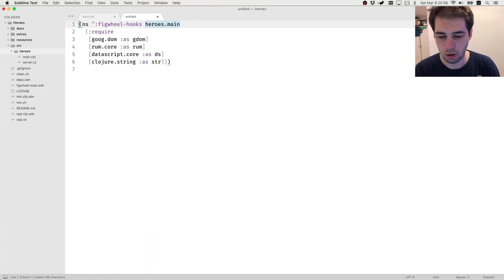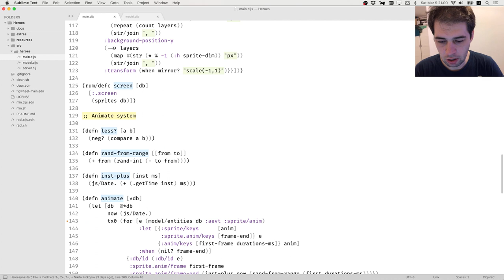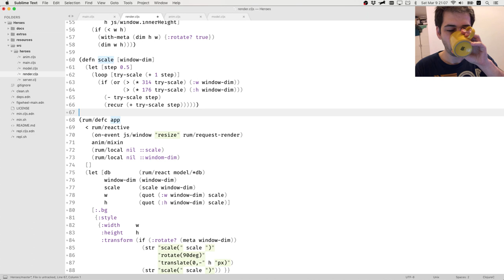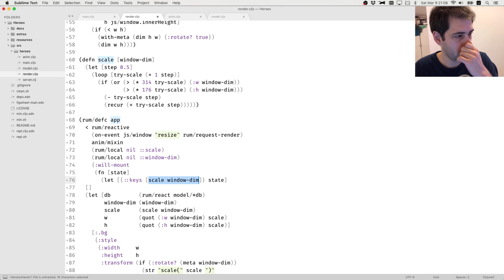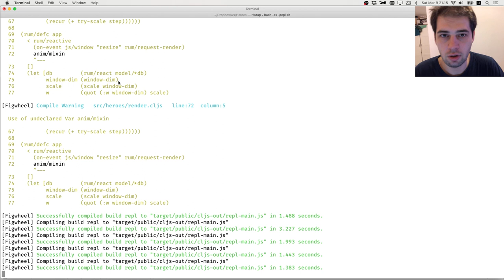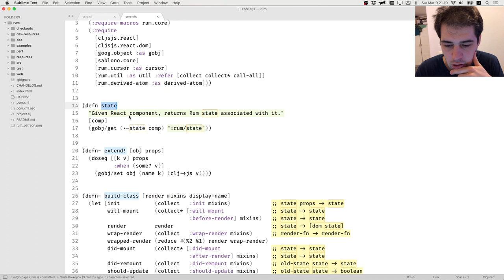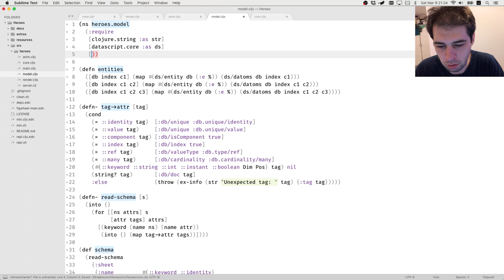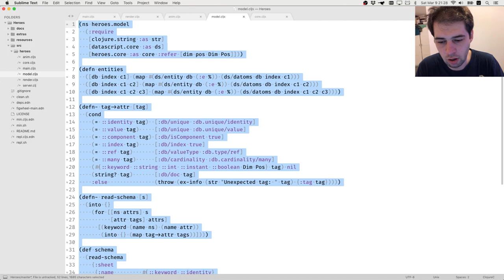Ep 11 Split into modules and resize optimization